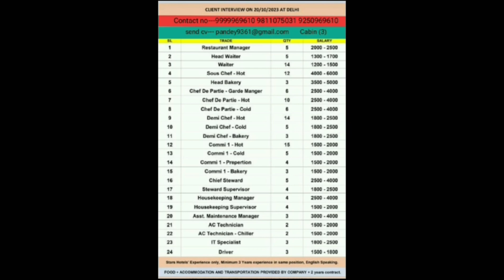Saudi star hotel;;;; Client interview 20 October